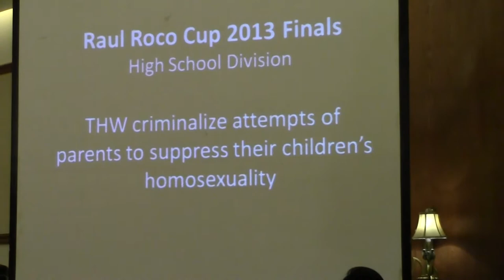Raul Roco Cup 7 Grand Finals - High School (Part 1)